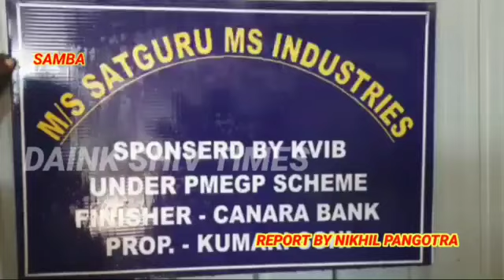बिहार की एक महिला जो कि जिला सांबा सिडको कॉम्प्लेक्स में एक कारखाना चला रही है बहुत ही गर्व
बिहार की एक महिला जो कि जिला सांबा सिडको कॉम्प्लेक्स में एक कारखाना चला रही है बहुत ही गर्व की बात है केवीआइबी की मदद से 25.00 लाख का लोन लेकर जिसमें ₹9.0 लाख सब्सिडी है